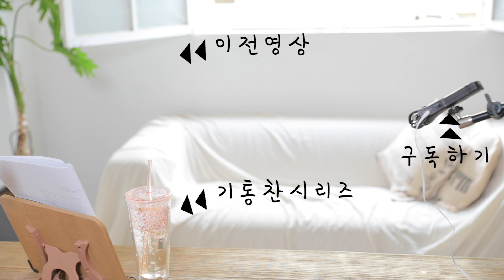(ENG) asmr 잠오는소리 | 잠오는 영상 |일상 속 작은 위로가 되고픈 수면유도(feat.달걀프라이) | 【ASMR #6】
🎧(이어폰을 끼고 음량을 맞춰주세요) 안녕하세요 통계청입니다
통계청에서는 정확한 통계 조사를 위해 전국에 있는 통계 조사원들이
직접 현장 조사에 나서는데요, 이때의 조사 경험을 바탕으로
매년 통계 현장 조사 수기를 공모하고 있거든요.
그래서 오늘은  그 중, 2018년 대상을 수상한
“고민을 해결해드려요! 부제 아찔한 멧돼지의 습격”을 읽어드릴께요
더 많은 분들과 함께할 그 날을 기다리며!
더 유익한 통계 ASMR로 찾아뵙겠습니다
+ 충청지방통계청 박한선 주무관이 작성한 수기입니다!

【ASMR Statistics. #6】  | Asmr who wants to be a little comfort in everyday life(Fried eggs)
🎧 (put the volume on the earphones) Hello, this is Statistics Korea
The National Statistical Office, for the purpose of accurate statistical investigation,
I do field research myself. Based on my experience
Every year, we are contributing to the statistics survey.
So today, I won the grand prize in 2018
“I will solve your troubles! I'll read the subtitle Raider Boar Raid. "
Waiting for the day with more people!
See you with more informative statistics ASMR
This is a note written by Park Han-sun,
Secretary of the Chungcheong Regional Statistical Office!

Korean_soft_speaking Relaxation Voice Official ASMR

(추천 영상)
한여름밤🌃 조근조근 들려주는 편안한 통계(feat.뽁뽁이)

통계 읽어주는 공무원 (feat.수박화채)
Officials reading statistics (feat.Watermelon & Vegetables)

비가 부슬부슬 오는 날 낮잠을 부르는 asmr (feat.연필깍기)

asmr잠오는소리 | 잠오는 영상 | 잠오는 소리 asmr | 잠오는영상 | 통계청 | asmr 한국어